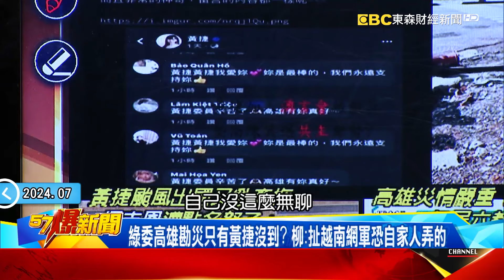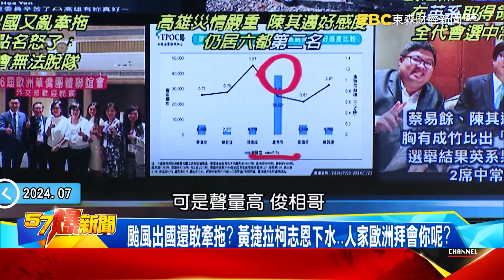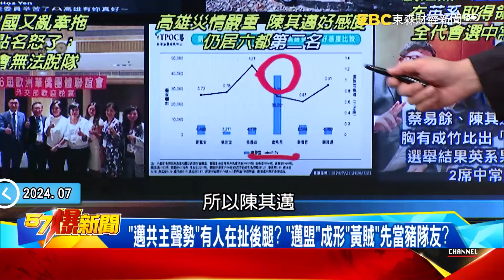「黃捷好感度泡水」陳其邁也挺不下去？！ 她爆高雄老大哥不滿很久了「深耕多年比不上黃捷翻白眼」？！- 徐俊相【57爆新聞 精選】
00:00 黃捷勘災鄉親「鼓掌到瘀青」作秀？ 出國牽拖成「陳其邁聯盟」豬隊友？
02:26 昔高雄小淹水「黃捷第一個大罵韓國瑜」現在人呢？ 綠喊別對高雄「噴政治口水」卻批盧秀燕返台作秀？！
13:43 凱米颱風橫掃高雄「韓國瑜發聲全力協調救災」！PO淹水圖「遭出征」高雄人連自己叫苦都不能？！
25:38 黃捷勘災鄉親「鼓掌到瘀青」作秀？ 出國牽拖成「邁盟」豬隊友？
40:08 黃捷批韓國瑜落跑「迴力鏢」自傷！ 「背棄鳳山」接棒趙天麟爽空降？
50:01 黃捷暴力開鎖闖門「韓國瑜下令徹查」！賴清德忙辦大案豬隊友還在亂？

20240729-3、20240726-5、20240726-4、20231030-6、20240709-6